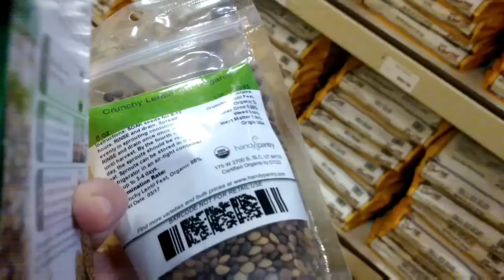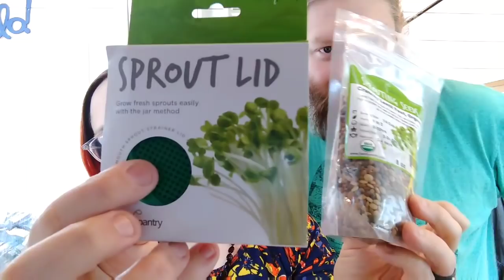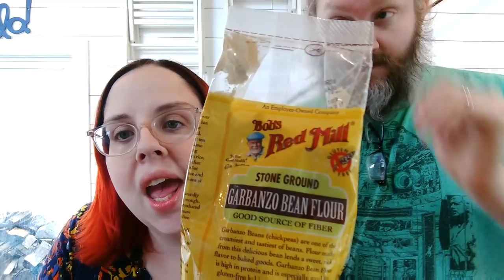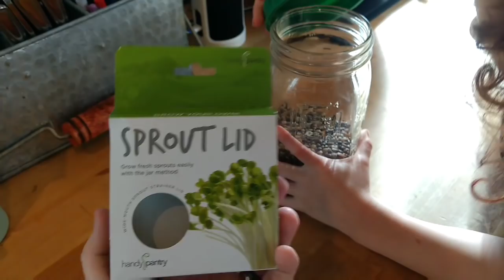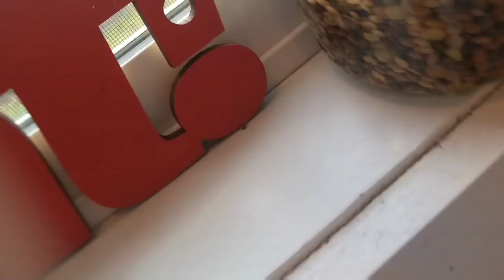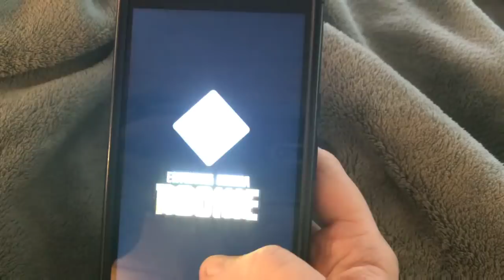A Day in the Life of a Tiny House Family- with 3 Kids!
Another fun day in the tiny house! Come hang out with us- we went to Bob's Redmill for Brunch, then to the Japanese market and then back home for some chill time in the tiny.

Like our videos? Leave us a little love in our TIP JAR

Like my glasses? A glasses subscription box curated by moi!

We post every Tuesday and Thursday at 2PM- and talk about vegan food, vegan families, tiny house living, minimalism, parenting and everything in between.